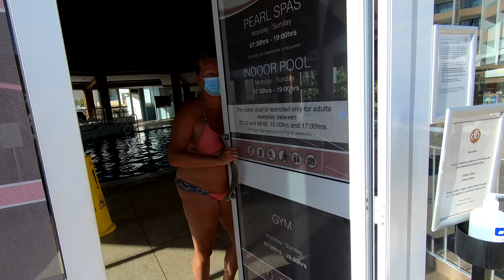Hotel db Seabank Resort + Spa, All-inclusive, Il-Mellieħa, Malta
Address: Marfa Road, Il-Mellieħa MLH 9064, Malta